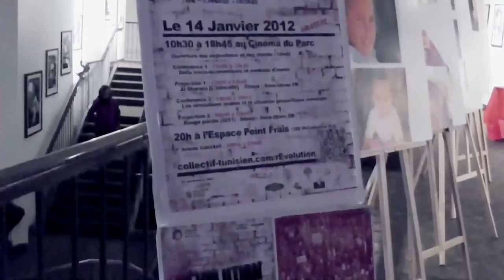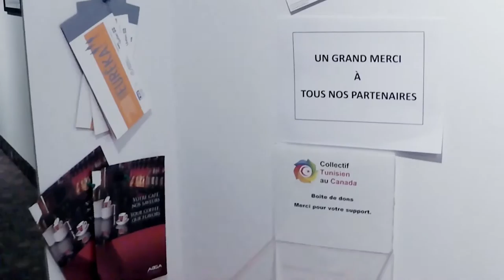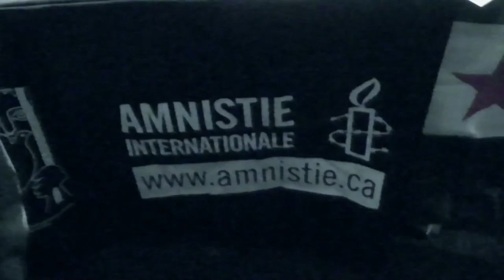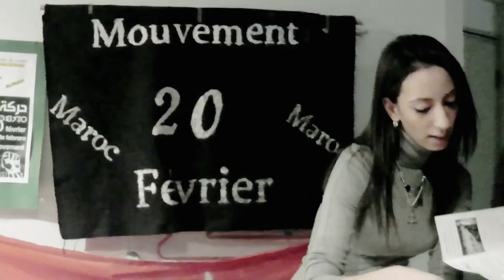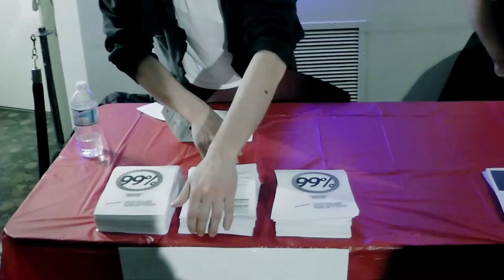rEvolution Expo 14 Jan. 2012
an exposition of various Arab Spring and the indignant of Montreal at rEvolution Expo at Cinema Du Parc